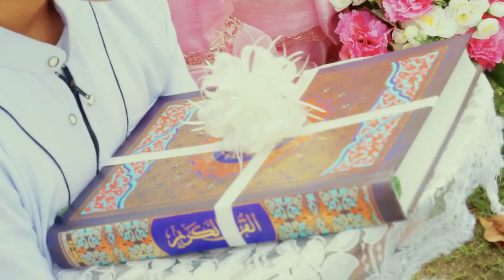Nikah Ceremony Lookjun&Nama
Production : Barakat Studio
Editor : lof studios